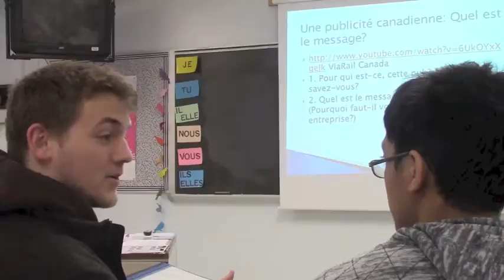Howard Elective Commercial French